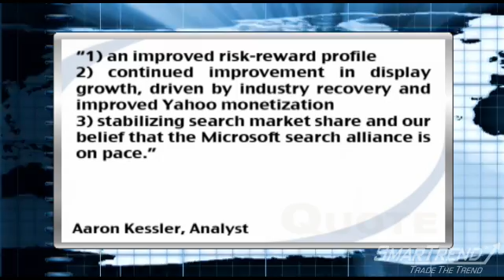Analyst Insight: ThinkEquity Boosts Yahoo Inc. to Buy Rating (YHOO)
Yahoo Inc. (NASDAQ:YHOO) was upgraded to buy at ThinkEquity Monday on "improving fundamentals."

Analyst Aaron Kessler wrote a note clients, citing the upgrade to: "1) an improved risk-reward profile, 2) continued improvement in display growth, driven by industry recovery and improved Yahoo monetization, and 3) stabilizing search market share and our belief that the Microsoft search alliance is on pace."

Yahoo is expected to report Q2 earnings Tuesday following the closing bell.

SmarTrend alerted subscribers to take profits in Yahoo on April 28, 2010 at $16.81; since then the stock fell 9.4%.

We are now watching for any positive developments that could result in a new uptrend signal.

Yahoo is currently below its 50-day moving average (MA) of $15.24 and below its 200-day MA of $16.06.

In the last five trading sessions, the 50-day MA has fallen 0.93% while the 200-day MA has slid 0.31%.

Shares of Yahoo are trading up 2.55% Monday morning at $15.28